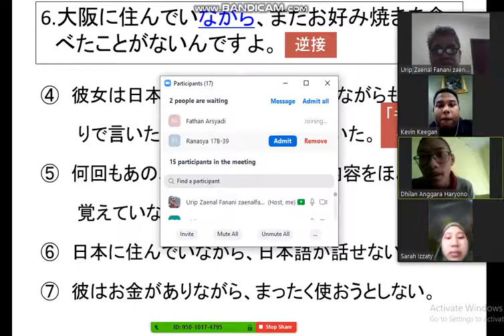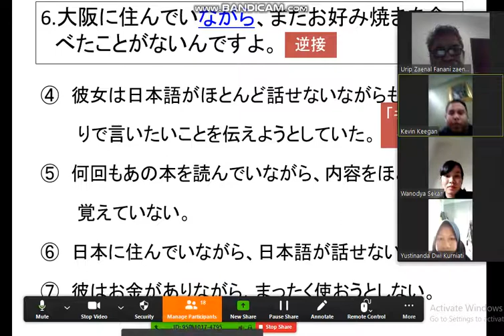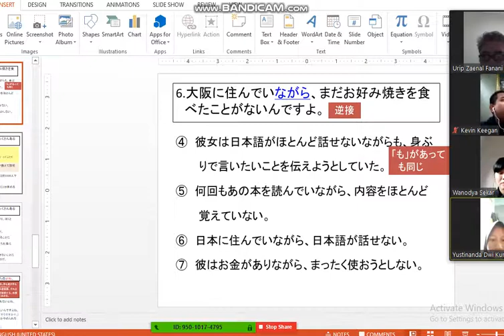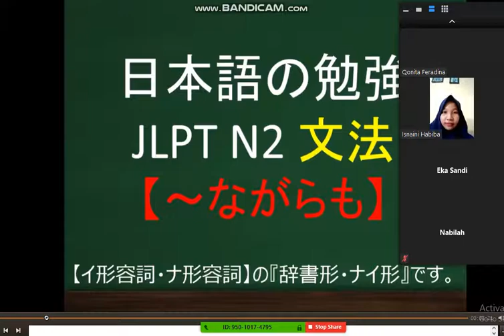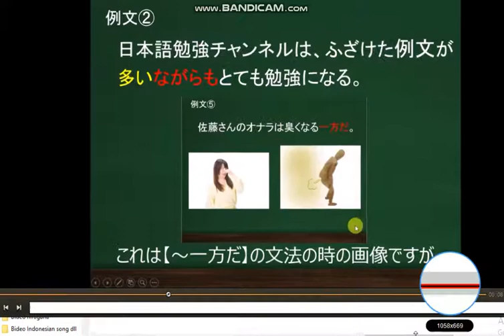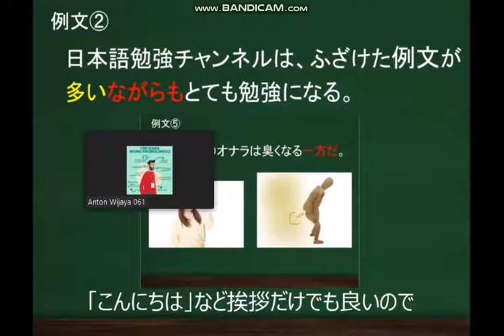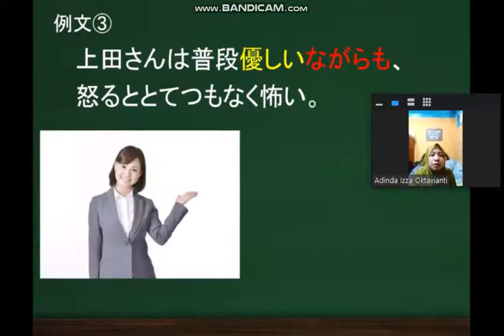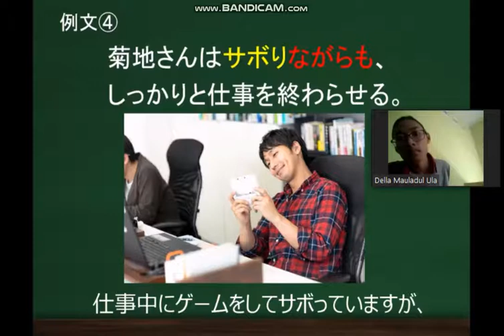Bahasa Jepang Unesa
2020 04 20. Chujokyu Nihongo Oyo kelas 2017 B.